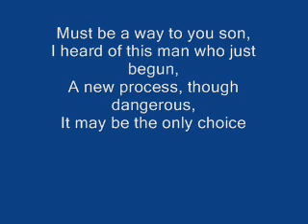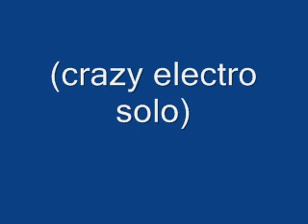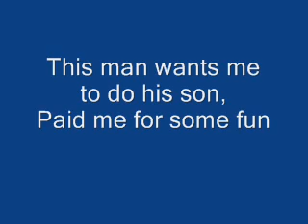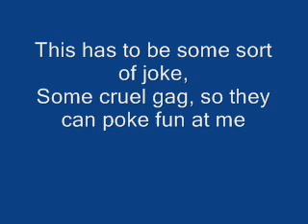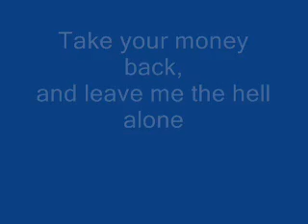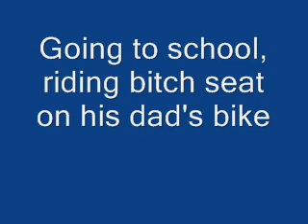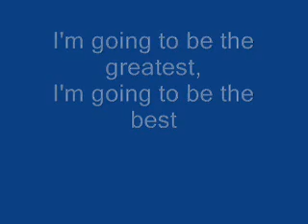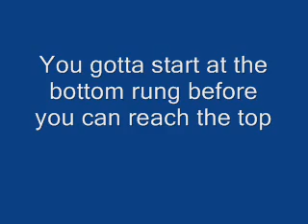Mo Morris Story, part 2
Part 2 of "Mo Morris Story" by Dick Shorts Regatta. An amazing rock opera.

Track Listing:

7)  Father's Interlude 1
8)  Electro Shock
9)  Father's Interlude 2
10) Prostitute
11) Father's Interlude 3
12) Father Son Smoke Off
13) High School
14) After "Graduation"
15) Mo's Inner Thoughts
16) Work Out